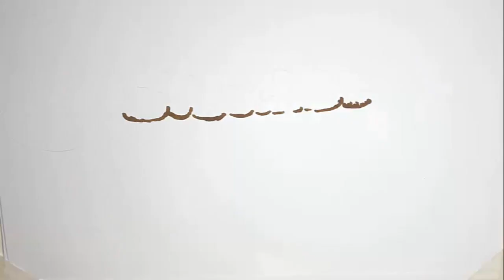Mara Venier, che bomba! Si scopre dopo l’ultima puntata di ‘Domenica In’. La conduttrice al settimo